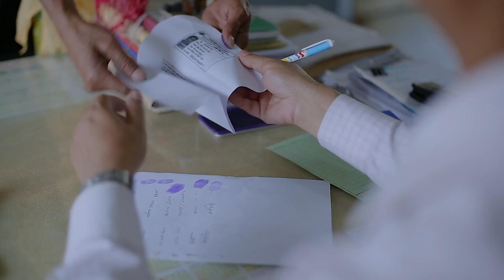10 taka kg Rice for Ultra poor people.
বাংলাদেশ সরকার ১০টাকা কেজি দরে অতি দরিদ্র জনগনের জন্য মাসে ৩০ কেজি চাল প্রদানের ব্যবস্থা করেছে।